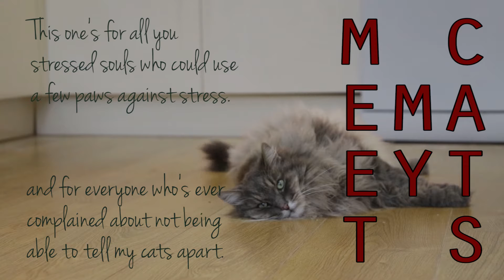The Moon Song | Xenia Foertsch | Cover | WITH CATS!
It's that time of the year of looming deadlines and sleepless nights, and I felt like providing a little cat therapy. I've been wanting to do a cover of this song forever and I've wanted to introduce my cats to you forever, so I decided to put 2 and 2 together and make something quiet and calming to help us all take a breather and smell the roses a.k.a. the cat fur.
Love, Xenopus

Camera – Canon 6D
Vlogging Camera – Canon G7X Mk. II
Microphone – RODE Videomic Pro
Tripod – Manfrotto Compact
Tripod – Joby Gorillapod
Memory Card